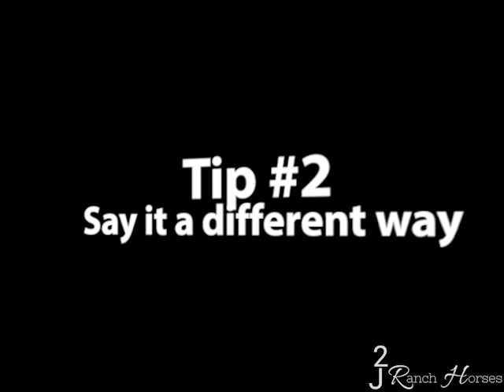The language of horsemanship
Jess discuses his philosophy of horsemanship as a language
Check out Part 2 in this series: "When two worlds collide: Why your horse training drills aren't working" Jess explains the importance of getting your horses mentally with you.